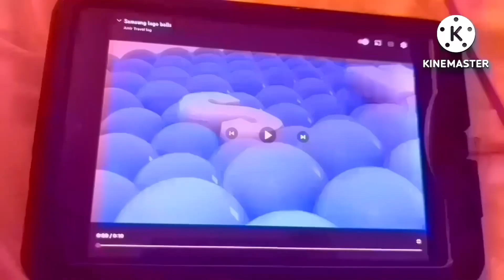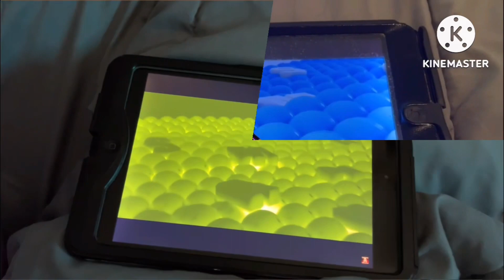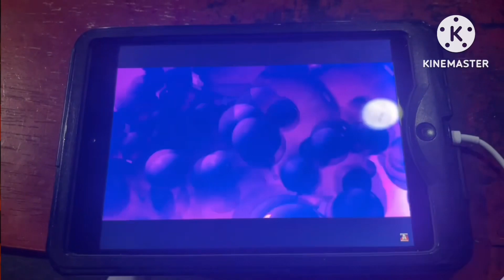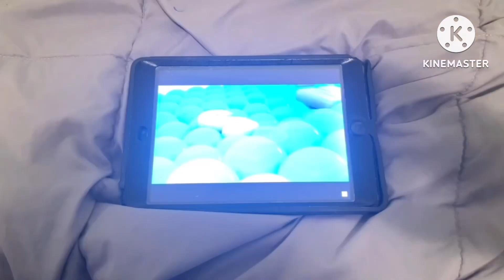Samsung logo balls 34-42